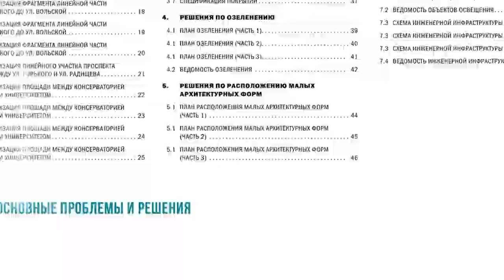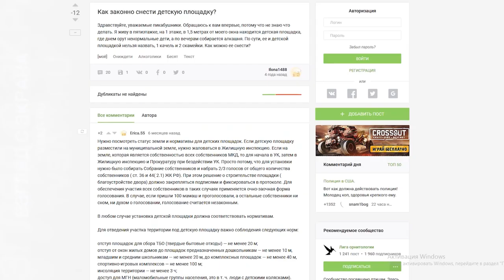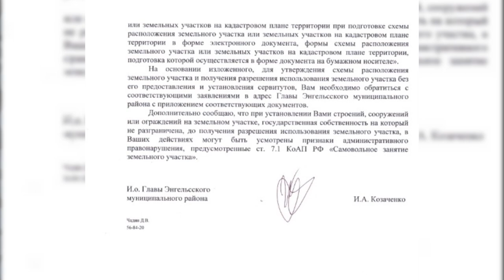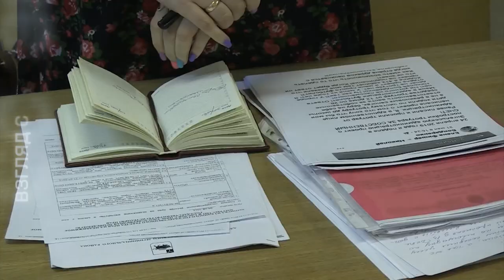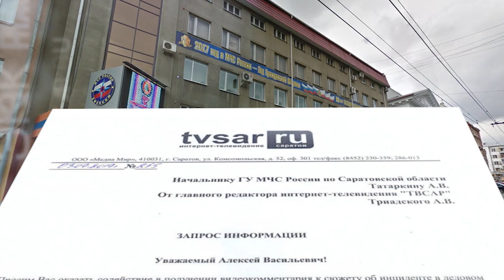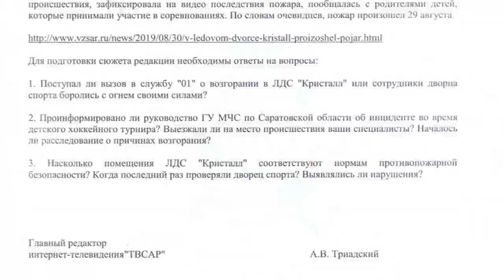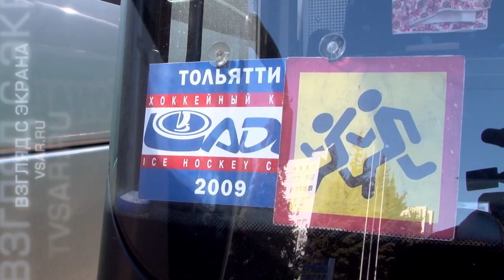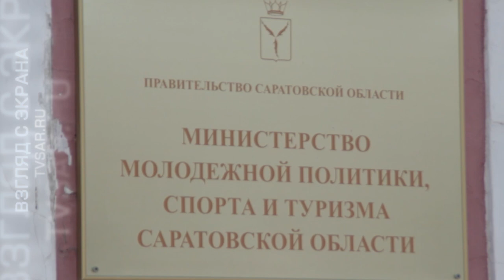Новый проспект Кирова, бездушные чиновники и таинственный пожар в "Кристалле"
Вышел новый выпуск еженедельной информационно-аналитической программы "Взгляд с экрана". Главные темы: проблемы реконструкции проспекта Кирова в Саратове, противостояние гражданских активистов и равнодушных чиновников, а также скандалы во время детского хоккейного в ЛДС "Кристалл". Подробности на сайте ИА "Взгляд-инфо".